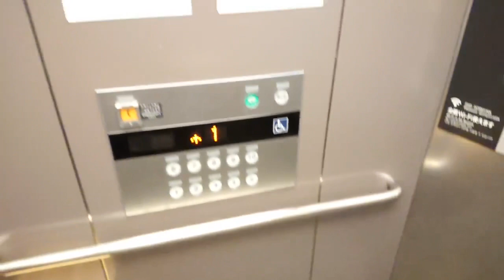天然温泉 けやきの湯 ドーミーイン津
2020年11月に訪れました
近鉄津駅から徒歩数分の距離
通されたお部屋はシングル和室で、とても快適に過ごせました
大浴場と露天風呂はこじんまりしてますが、温泉が気持ち良かったです
朝食も美味しい
ホテル滞在中に、運動がてら徒歩で「津観音・津城址」を観光、結構遠かったです
地域共通券2枚により、プラスになりました
超お徳に宿泊できて大満足